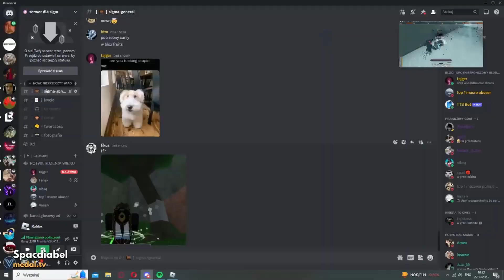Daily Dose of Deepwoken RENEWED v96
Send some clips in the discord (it would help alot)
Deepwoken is a action adventure type of game available on the roblox platform. Roblox allows people to host a variaty of games on their platform. In this video, i'll be showcasing clips from deepwoken as they're quite funny.